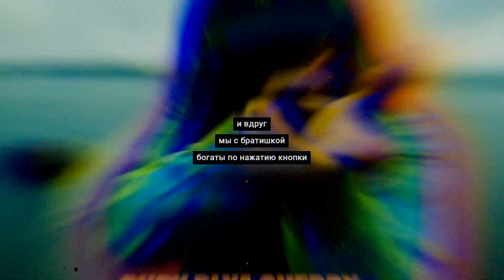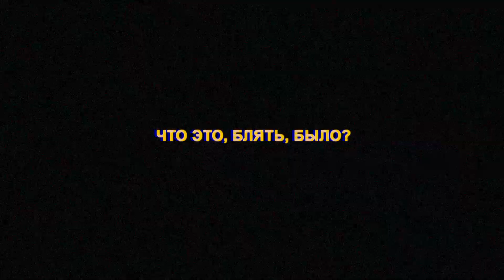$UICIDEBOY$ - WHAT THE FUCK IS HAPPENING?/ЧТО, БЛЯТЬ, ПРОИСХОДИТ? [ПЕРЕВОД]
Ребята, если вам нужны:
  +монтаж видео, историй, клипов;
  +обложки, оформление, дизайн в целом;
то я предлагаю вам свои услуги.
ТЕКСТ:

[Руби]
Руби, бля, Чери, сука
да, я ничего не стою
и вдруг, мы с братишкой богаты по нажатию кнопки
мы потерялись, нахуй
да, мне, блять, нужен компас
выкапываем эти культурные сорняки*
(в оригинал "industriality plants" - мейнстримный репер словами или музыка с низким порогом вхождения)
их корни покрыты грибком
она попросила отсосать мне
я ответил:”сука, мой хуй не помойка”
потом звала меня “дорогой”
я такой:”нет, сука, мы просто ебемся”
это не обсуждается
мешала спрайт с каким-то туссином*
(это все про лин, туссин - кодеиновый сироп от кашля)
нахуй это
купил тапки со стальными носками
когда было время умирать*
(Руби говорит, что музыка - “тапки со стальными носками” - помогла ему, когда все было плохо)

[Скрим]
качусь к факбою*
(ну, гандон)
пригнись
не пейте мои сиропы,* сейчас
(лин)
хата полна бутылок
боюсь, утону
я погряз
я уже ебанулся
черт рядом со мной
он губит
скрывается в грязи
демоны - мои кореша
синие таблы* в носу
(возможно, отсылка на Матрицу)
травка в фольге
из-зо рта течет кодеин
(кодеин - элемент сиропа от кашля, который и дает эффект)
смотри, я чернею за туманом косяков
ахуенный GREY59*
(объединение, в котором состоит Слик и Руби)
но мы все вышли из нищеты
кричу:”кровопролитие”
делаем грязь с пацанами